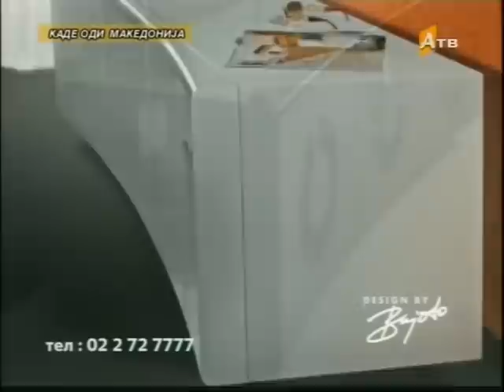Kade odi Makedonija - Dimce Jakimovski 27 04 2013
Gostin Frosina Remenski